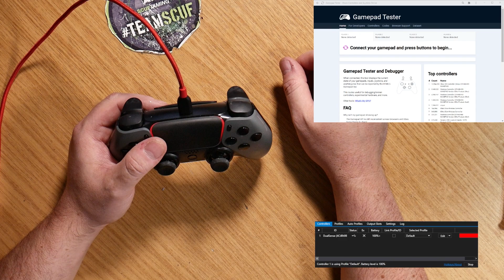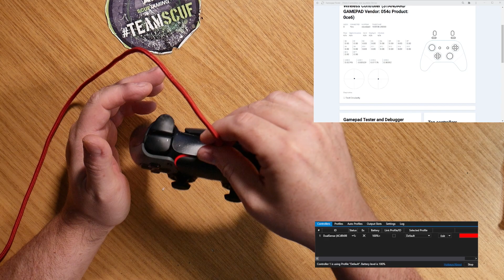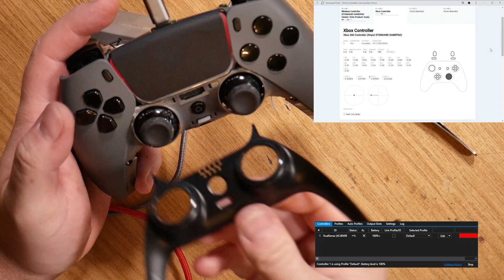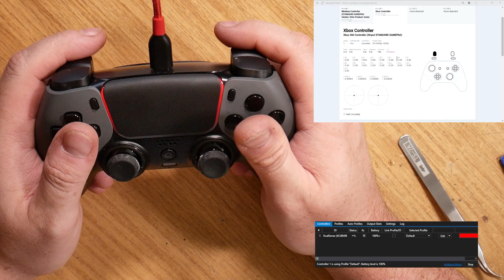SCUF REFLEX FPS TRIGGER REPAIR - STICK DRIFT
This SCUF Reflex FPS controller has a totally dead R2 Trigger and stick drift. Can you beleive this expencive controller has these issuses and in for repair already!?

SCUF
Battle Beaver
Evil Controllers
Console Customs

No fix No Fee service. This service will include a full check over of the controller:

--- UB3R-M1CR0 ---